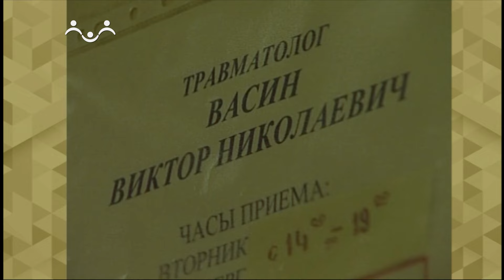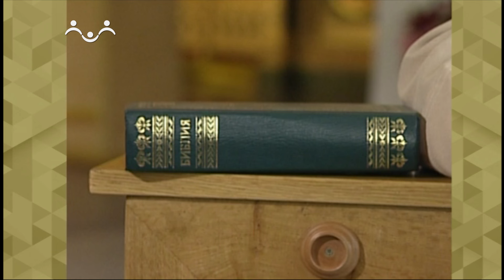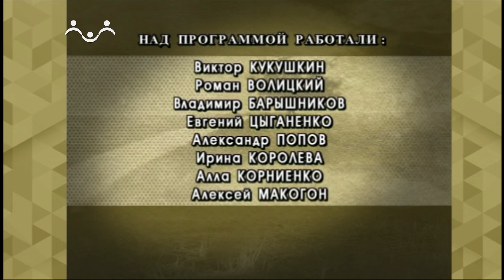Божьи люди. На пути к Богу